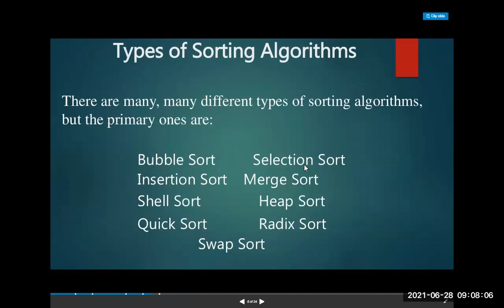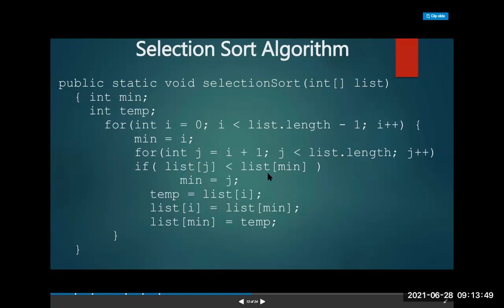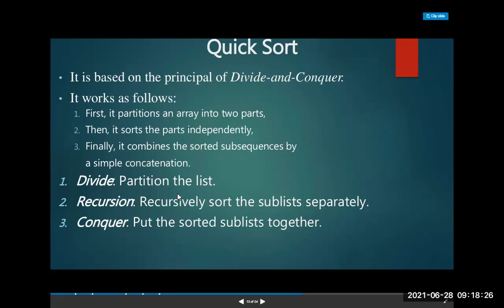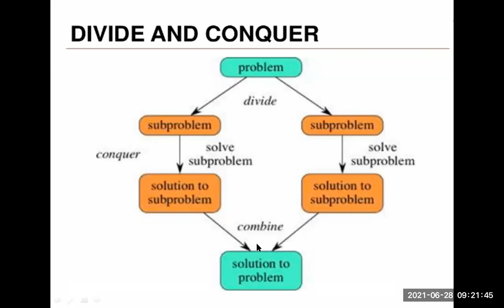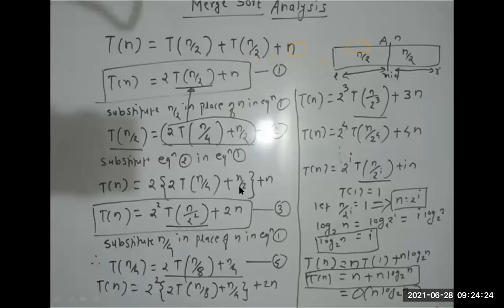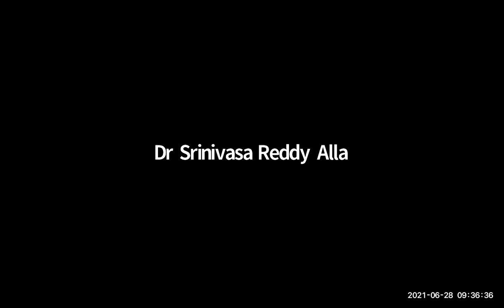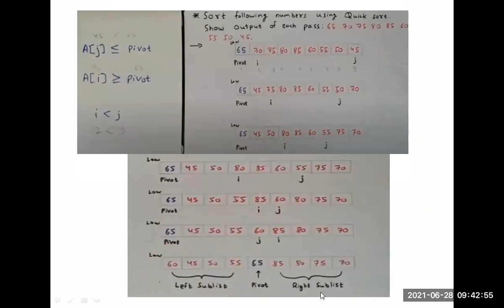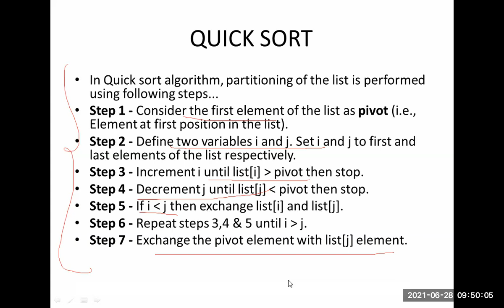DS EEE BUBBLE SORT,QUICK SORT LECTURE 44 BY SVSK 28 06 2021